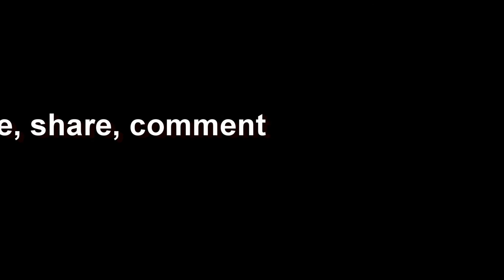2 RC Scale Trucks at one of The Most Amazing Locations I Blazer and FJ40 Cruiser Crawling #5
This was filmed with my custom made video stabilizer that was my cheap way of making my own DJI Osmo-type FauxPro (GoPro - wanna-be camera) since I don't have the funds to buy the real things.

My friend, +Race730 showed me this spot on the beautiful Northern California coastline where the Pacific Ocean smashes into. It is such and amazing spot and I am surprised I don't make it out there that often.
     I took my son out there with me and when we got there, he was initially not too excited about it, but as soon as we got down from the parking area, he was all into it and wants to go back there. Needless to say, we had an awesome time!!!

Chevrolet Blazer
RC4WD Trail Finder 2 chassis, RTR Toyota model
*mostly stock RTR
1.55 Pitbull Growlers tires
RC4WD 1.55 steel beadlocks
RC4WD Gelande II longer front shock hoops

FJ40 Land Cruiser hard body by RC4WD
SCX10 chassis from Dingo Kit
T35 brushed motor
FXR brushed ESC
SCX10 and Cruiser body was modified to fit together
1.7" Super Swamper tires stretched to fit 1.9"
1.9" RC4WD steel beadlocks
Level 3 RC CMS and rear, upper link mounts

"Pyramids"
Audionautix